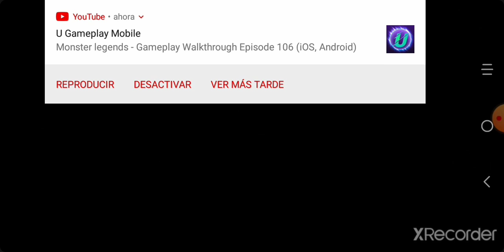playing among us and being imposter